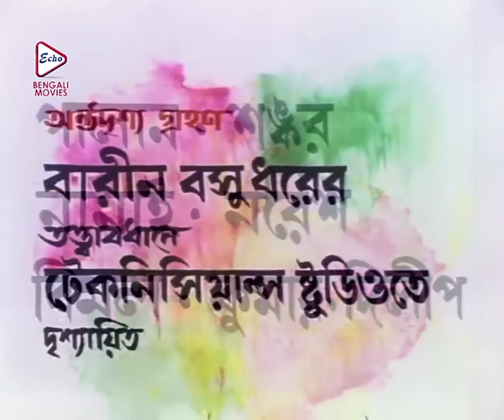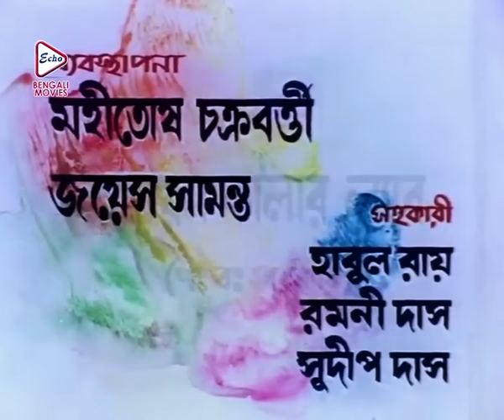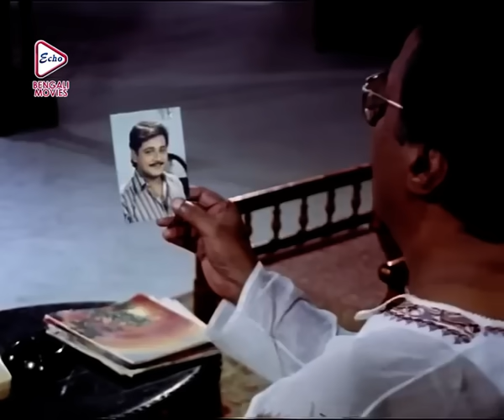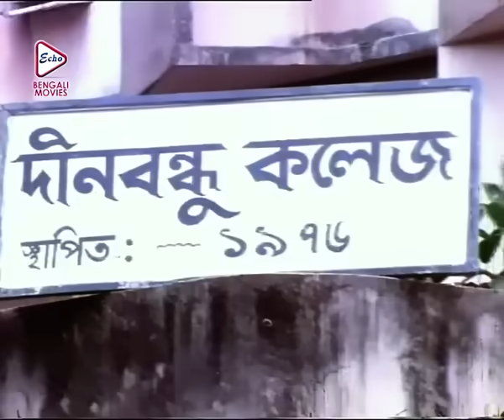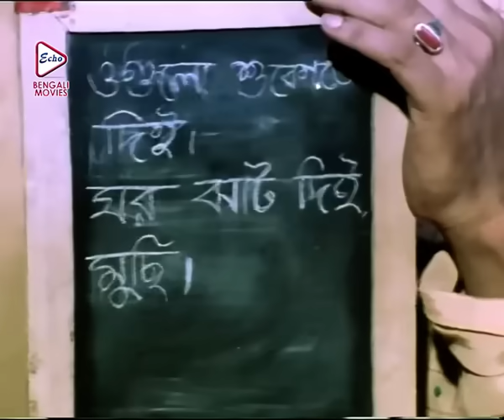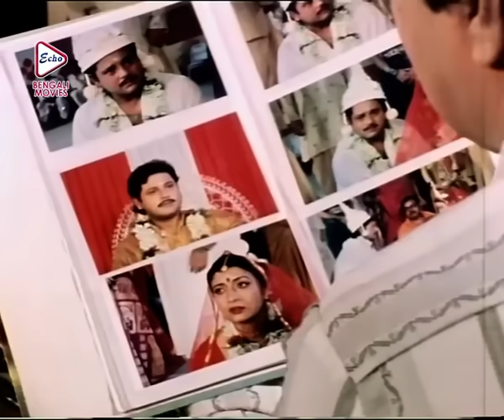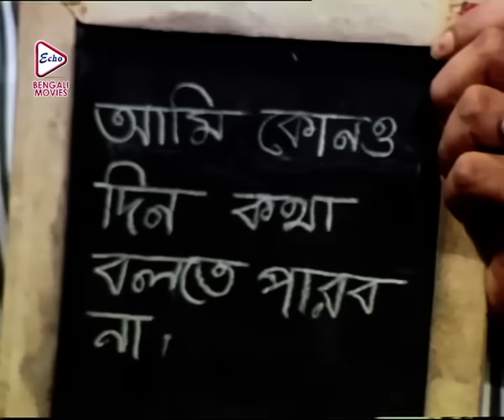Sundor Bou | সুন্দর বৌ | TAPASH PAUL | DEBOSHREE ROY | SOUMITRO | Echo Bengali Movie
ECHO BENGALI MOVIES presents Bengali full movie " SundorBou" "সুন্দরবৌ" which was released in the year 1999, Directed by: SUJITGUHA, Starring : TAPASH PAUL,DEBOSHREE ROY,SOUMITRO CHATTERJEE

Movie Credits :

Film.      : Sundor Bou(সুন্দর বৌ)
Director : SUJIT GUHA
Starring : TAPASH PAUL,DEBOSHREE ROY,SOUMITRO CHATTERJEE

Music Director(s) : ANUPAM DUTTA
Release : 1999